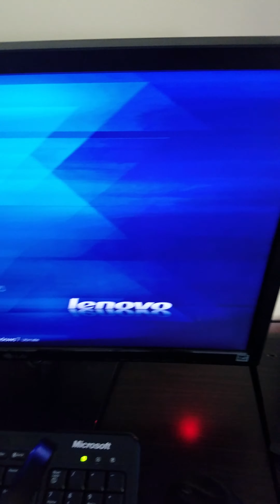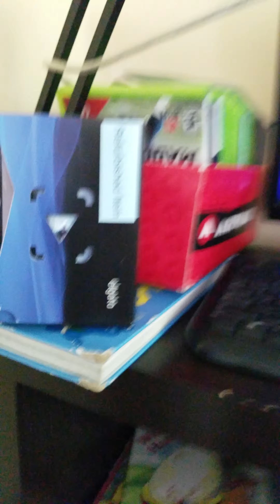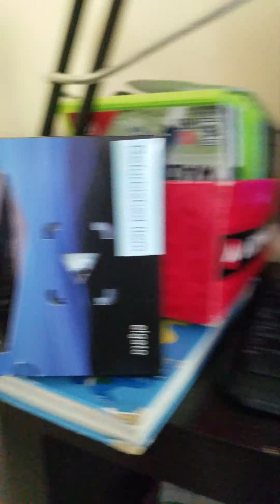New gaming setup!!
Thank guys and gals for watching